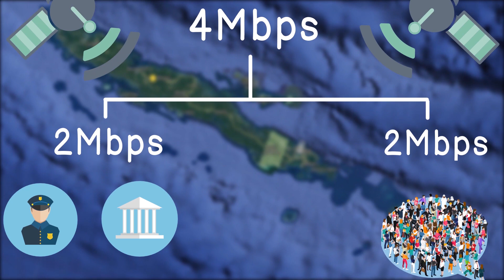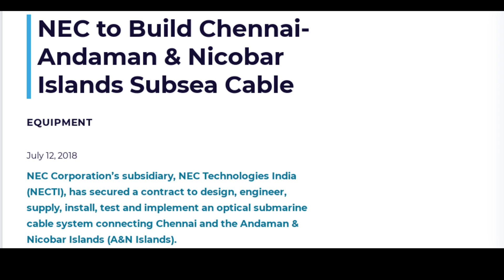The Indian Undersea Cable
The Indian Undersea Submarine Optical Fiber Cable measuring 2,313 km has been laid between Chennai and Port Blair, and will cover seven islands of Andaman and Nicobar Islands, other than Port Blair including Swaraj Dweep (Havlock), Long Island, Rangat, Little Andaman, Kamorta, Car Nicobar and Greater Nicobar.

Animation, Sound, Thumbnail and everything else by Almost Pancaked.